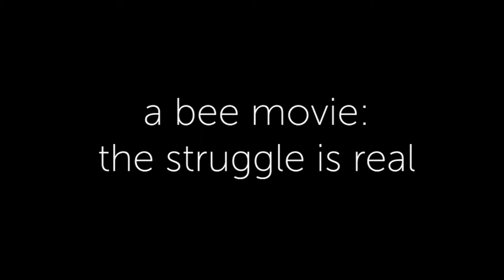a bee movie: the struggle is reel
bee #1